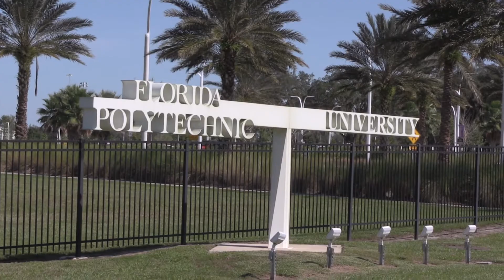Lakeland City Commissioner Stephanie Madden Speaks About Future Development Near Florida Polytechnic